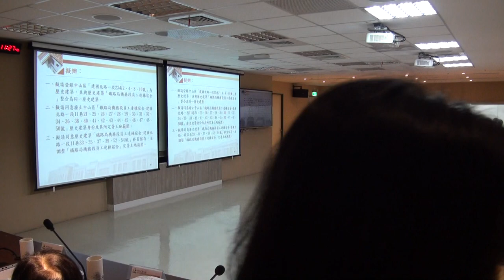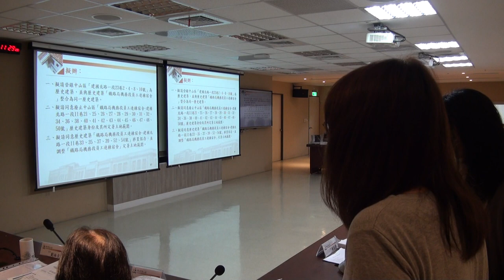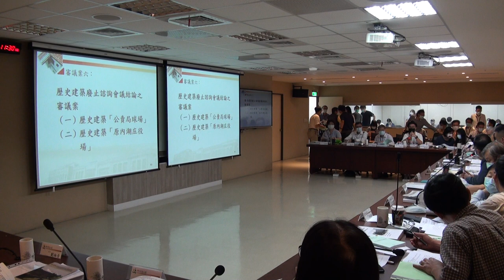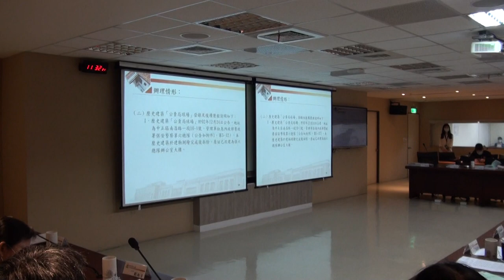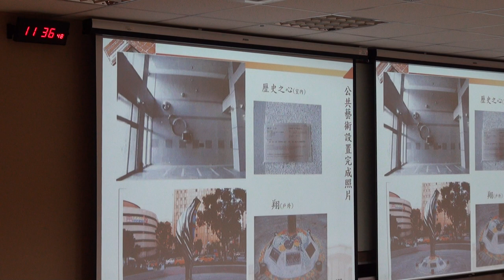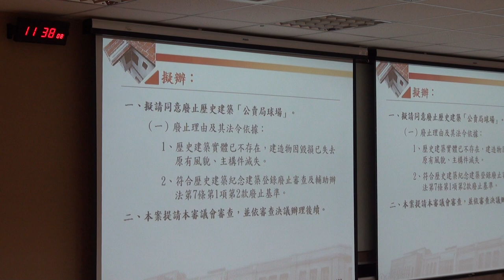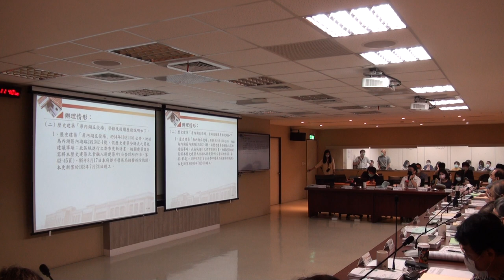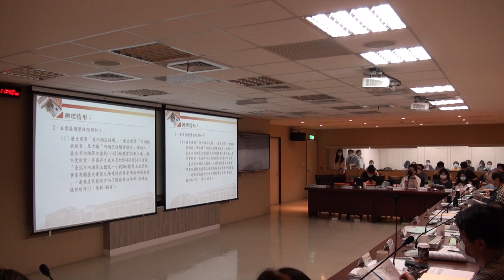臺北市政府古蹟歷史建築紀念建築聚落建築群考古遺址史蹟及文化景觀審議委員會第125次-PART5